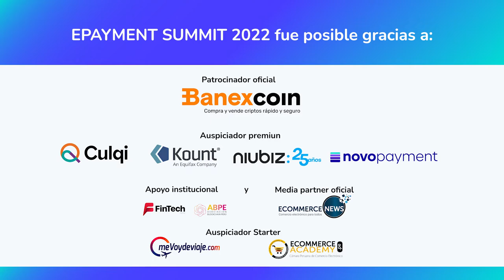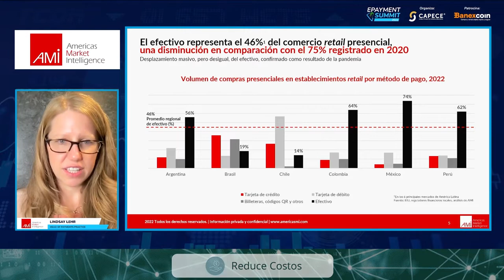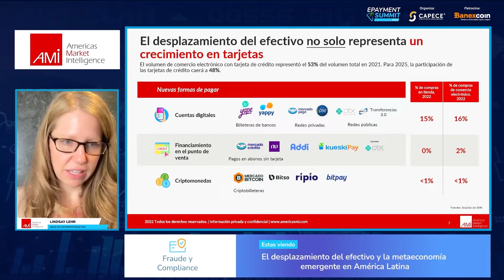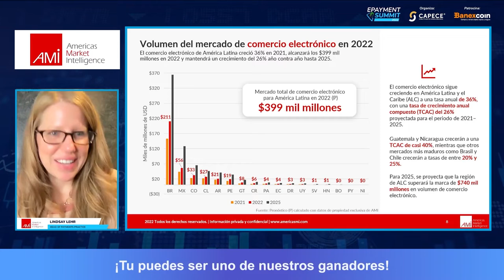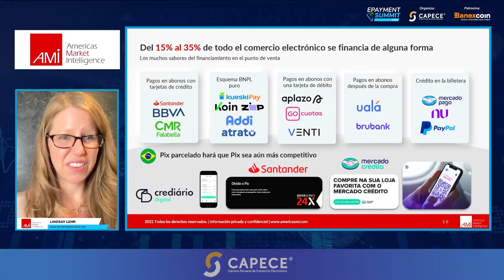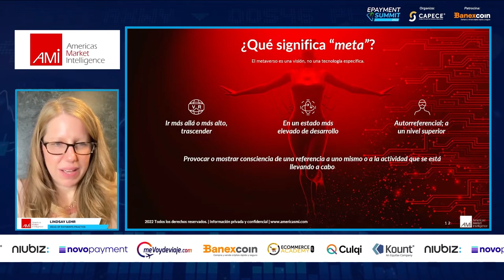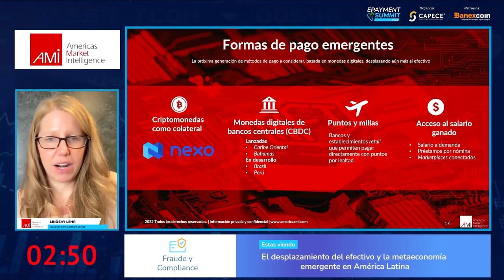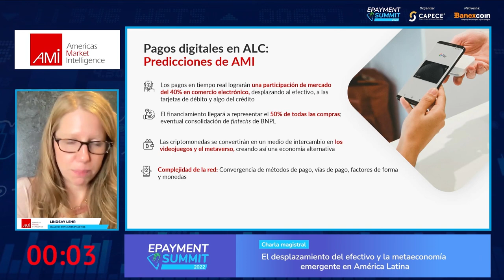¿CUÁL ES LA REALIDAD DEL EFECTIVO EN AMÉRICA LATINA EN EL 2022?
El desplazamiento del efectivo no solo representa un crecimiento en tarjetas, hay una oportunidad para las billeteras u otros medios de pago digitales. Una tendencia de pago mundial donde México, Argentina, Colombia y Perú tiene que apresurarse al cambio. Entérate de más en la charla con Lindsay Lehr, Head of Payments Practice de AMERICAS MARKET INTELLIGENCE.